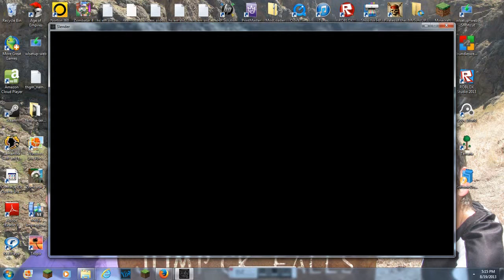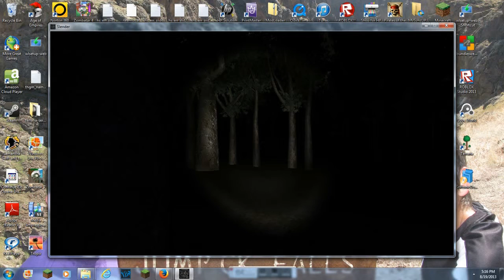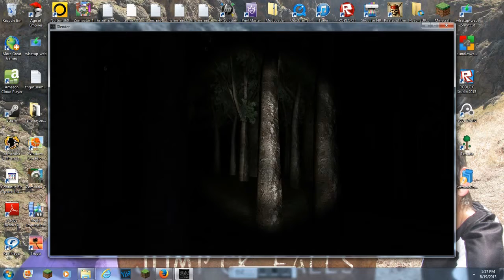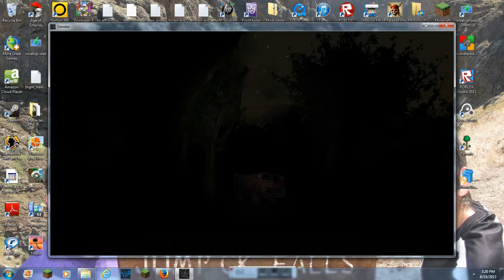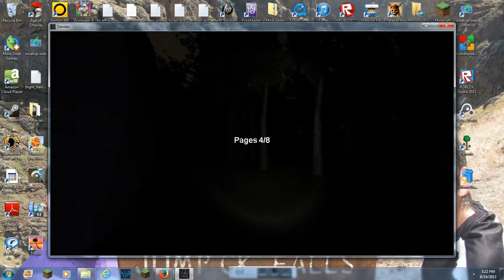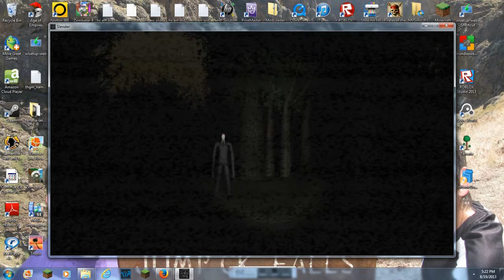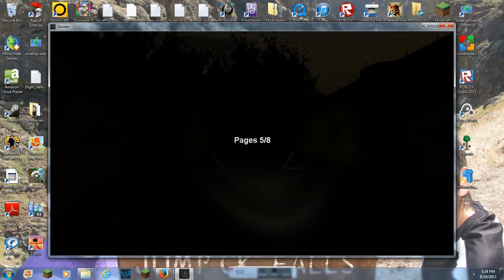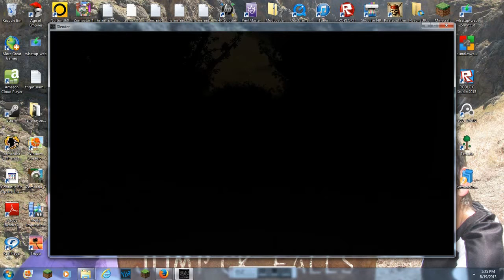Slender Gameplay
I just did this video to entertain you enjoy!
to get it enjoy!